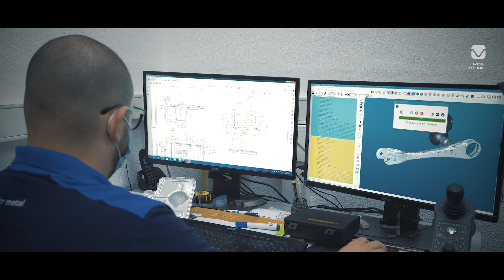Tiago Carta - Técnico de Metrologia MCG Automotive | MCG Stories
«A MCG não olha a meios para garantir o nosso bem-estar.»
MCG Stories ➡ Fique a conhecer Tiago Carta, técnico de metrologia na MCG, e um pouco do dia a dia no Laboratório de Qualidade MCG Automotive.
Sobre a MCG:
Com mais de 71 anos de existência, a MCG é uma empresa fabricante sob contrato que se dedica ao desenvolvimento e produção de produtos e soluções baseados no metal e noutros materiais compósitos de nova geração.
Apresentamos uma visão inovadora na conceção do produto, na produção e na integração da cadeia de abastecimento. Fornecemos produtos, componentes e soluções a algumas das maiores fabricantes OEM e TIER 1 de automóveis e comboios do mundo, além de marcarmos presença noutras áreas de produção.
A MCG tem uma vasta experiência na indústria automóvel, principalmente no mercado europeu, operando hoje em três áreas de negócio distintas:
» MCG automotive – Conjuntos e subsistemas metálicos para a indústria automóvel.
» MCG transportation – Sistemas de interiores para a indústria ferroviária e de autocarros.
» MCG industry – Serviços sob contrato para produtos ‘chave na mão’.